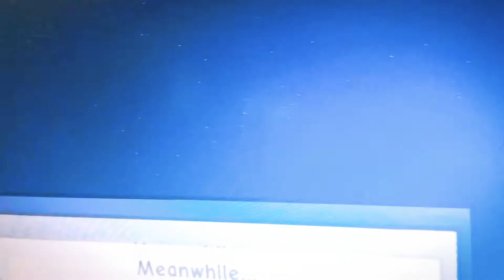Robloxia Mission 1 Boss fight (Roblox Video)